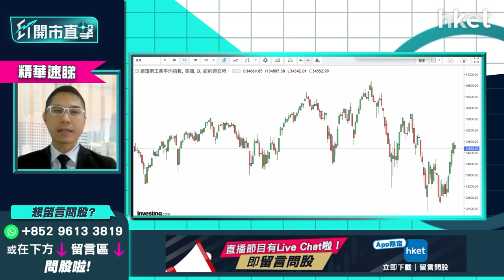【ET開市直擊】（精華）美國聯儲局5月加息半厘？3月CPI反映美國制裁俄羅斯影響 一類美股宜減持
美國聯儲局議息結果上周出爐，宣布加息0.25厘，鮑威爾周一發表演講時指出，如認為在一次或多次議息會議上加息0.5厘是合適，聯儲局需時會加快加息步伐。華盛証券證券分析師聶振邦（Thomas）認為3月CPI將反映美國制裁俄羅斯影響，通脹破8機會大，料美國聯儲局將提升加息步伐，建議有一類美股現時應減持，詳細策略、形勢分析，立即點擊收看/收聽。

重溫《ET開市直擊》防疫措施漸鬆綁 受惠概念股逐隻睇